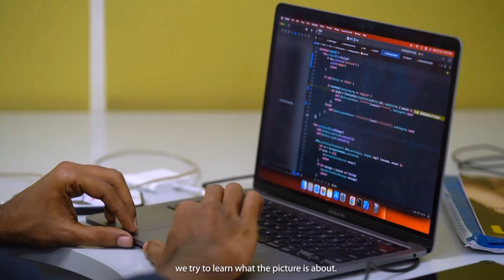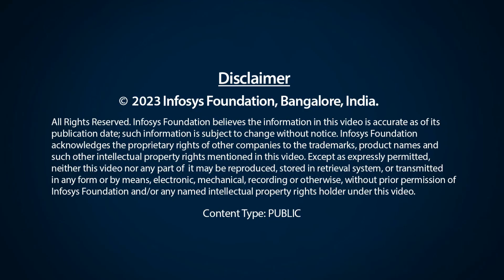Aarohan 2023 Winner | Smart Vision Glasses: A device that helps people with visual disabilities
Smart Vision Glasses is a device that has an electronic brain. It uses AI and ML, which transforms the world of the visually impaired into a more interactive, interesting, and independent one. The user can read their favorite books, catch up with news on magazines and newspapers, identify Indian currency notes, be independently mobile while being able to identify things around them. There is an associated mobile app that also enables their friends and family to track their location.

Seetharam Muthangi, the innovator of Smart Vision Glasses won the Aarohan Social Innovation Awards 2023 under the Education category. To discover stories about our other winners,